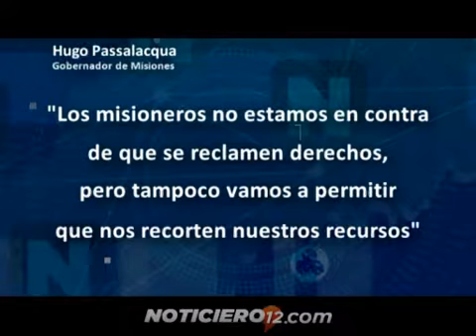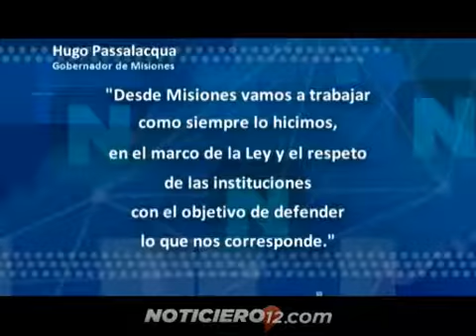Fondo del conurbano: 21 provincias unidas por sus recursos